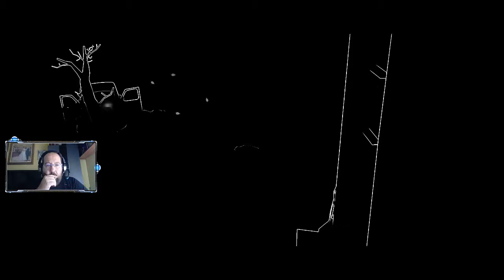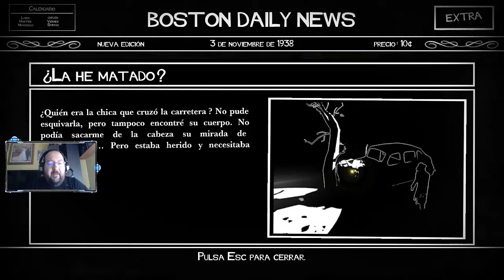Elige tu el proximo juego del canal!!!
Elige cual de los dos juegos sera el proximo que traiga al canal para ser jugado. Recuerta, TU tienes el poder de elegir el nuevo contenido del canal, un saludo!!!

Puedes seguirme en:

G+: Tonirolygame